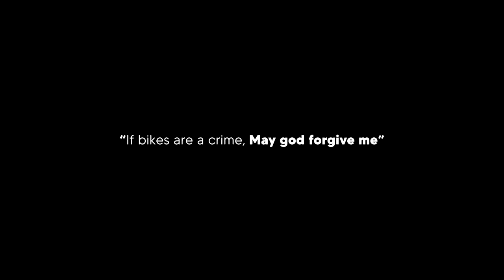Visito esta ciudad y NO creerás lo QUE PASÓ!! 🇨🇴 | LA PLAGA